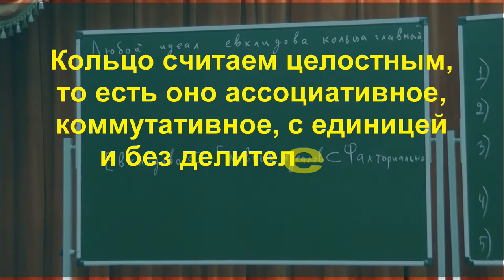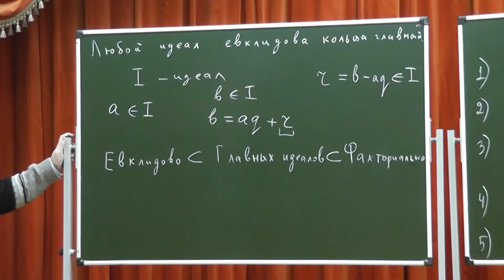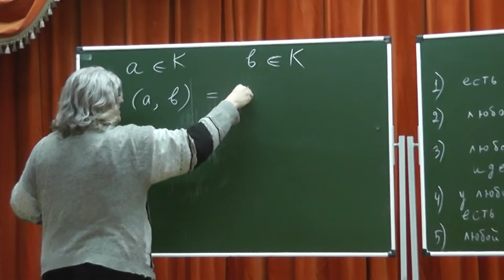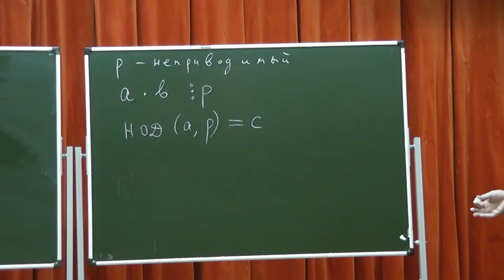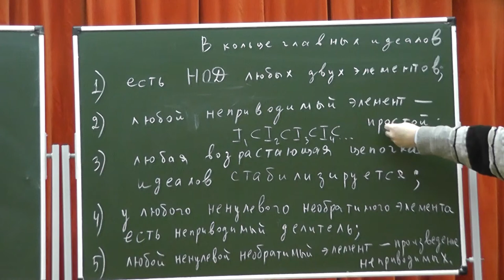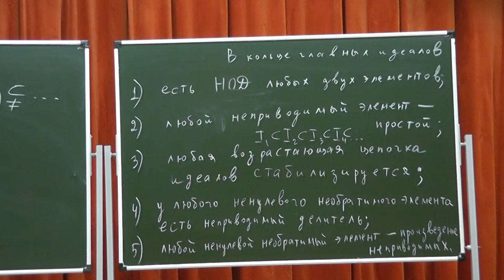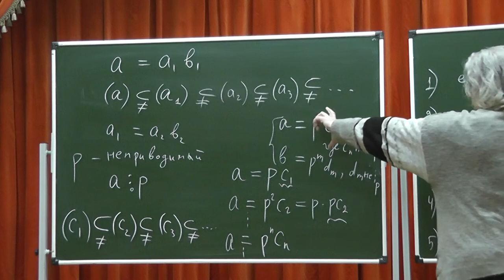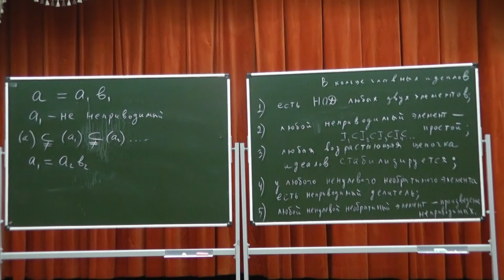41 Факториальность кольца главных идеалов. Нётеровость